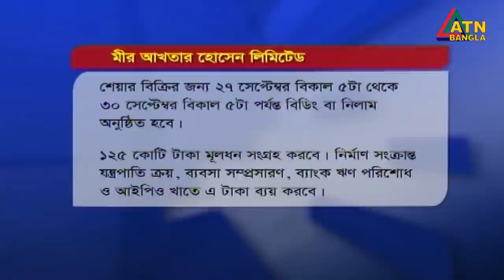এটিএন বাংলা দুপুর ১ টার সংবাদ। 10.09.2020 | ATN Bangla 1 pm news